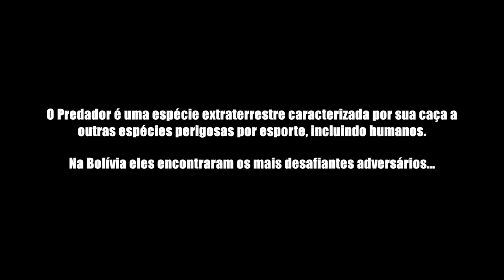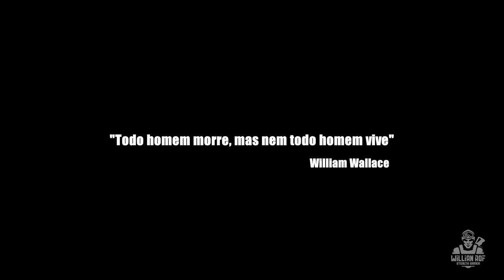US Navy SEALs - Op: Caça ao Predador | Ghost Recon Wildlands - Modo Ghost Extremo sem HUD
Quando a gente fala em Ghost Recon Wildlands a primeira coisa que vem a mente com certeza é o evento do predador e eu digo a vocês que esse evento foi uma das coisas mais surpreendentes que eu já vi num jogo. Pegou todo mundo de surpresa o anuncio desse evento e logicamente foi um sucesso total. Na verdade até hoje o evento é bem comentado, eu cheguei até a fazer um comparativo entre ele e o evento do Exterminador de ghost recon breakpoint, caso não tenham visto, vou eiar no card aqui em cima pra vocês conferirem após esse vídeo aqui. Ficou um vídeo muito bom.
O evento do predador chegou em ghost recon wildlands em 14 de dezembro de 2017 e agora, exatamente 3 anos depois, no dia 14 de dezembro de 2020 esse evento vai ser encerrado. Pois é...

PSN: willianrof